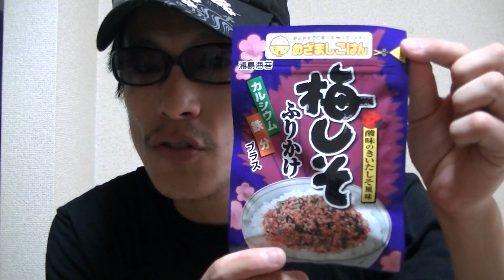Japanese seasoning ume shiso flavor!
This video's showing you guys a Japanese seasoning bag ume shiso flavor!
It's called "ume shiso furikake" in Japanese.